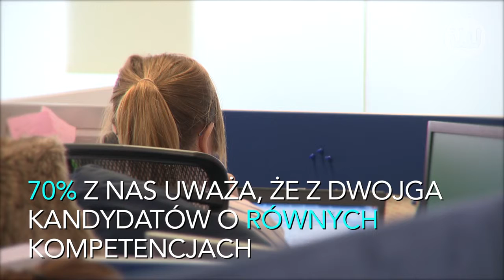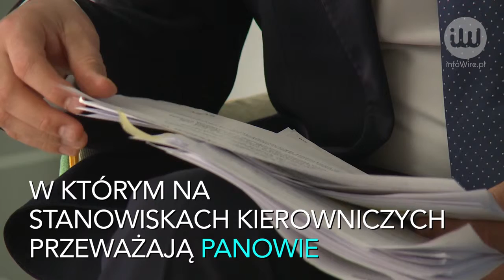Wolimy, żeby w pracy zarządzali nami mężczyźni niż kobiety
infoWire.pl udostępnia bezpłatnie materiały dla mediów w jakości TV. Zmontowane nagranie oraz pełna wypowiedź ekspertki w formie setki do pobrania tutaj

2/3 polskich pracowników woli, kiedy ich przełożony jest płci męskiej – wynika z najnowszego badania „Monitor Rynku Pracy”. Preferencja ta przekłada się na akceptację stanu faktycznego – 1/3 stanowisk kierowniczych w firmach jest zajmowana przez kobiety. Co ciekawe, dla 30% mężczyzn i tylko dla 23% kobiet ta sytuacja wymaga zmiany.

Pełna wypowiedź ekspertki:
– Agnieszka Bulik, dyrektor ds. prawnych i public affairs z agencji pracy tymczasowej i doradztwa personalnego Randstad, o wynikach 25. badania „Monitor Rynku Pracy”.